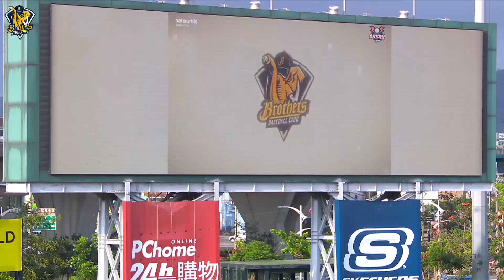【2021爪嗨賴】05/08 木曜女神阿部瑪利亞降臨洲際，替中信兄弟開出完美的好球！CTBC Brothers 阿部マリア